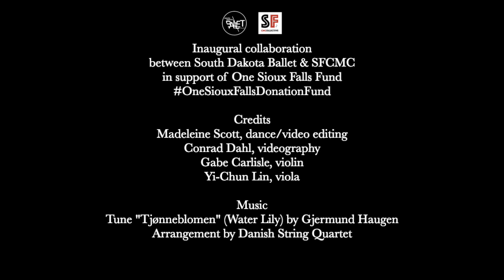SFCMC "Dance of the Water Lily" || Sioux Falls Chamber Music Collective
The inaugural collaboration between South Dakota Ballet and Sioux Falls Chamber Music Collective (SFCMC) was made special with artists joining forces digitally! We are ready to embrace changes and create more beautiful content to share with the world!

*Words from Madeleine Scott, dancer and founder of South Dakota Ballet:
"The film was intentionally shot during the day so that it was apparent that I was confined indoors for a reason other than the weather. The mood began in a longing, reflective tone and escalated to an understated joy.  You can catch glimpses of a smile in my expression and an acceleration of my movements speed about a minute in.  The joy you can see in my expression is understated because even though I have so much to be grateful for, I still feel the blow of this pandemic in every aspect of my life. I also feel a deep pain for others who are struggling across the globe. I attempted to sum up my spectrum of feelings such as contemplation, frustration, hope, fear, and gratitude in one little dance."

*Words from Dr. Yi-Chun Lin, musician and the founder of SFCMC:
"When the world is quiet, you can hear your heartbeats. You can hear the raindrops on the roof. You can feel the oxygen flow into your body. You notice the worries in the back of your head. You look for something to ease the anxiety. Then a tune pops up in your head. It brings you a beam of sunlight that warms up the body all of sudden. That is a moment of rescue that reminds me that the world is what we make out of in our minds. I then invited Gabe, who has been stuck indoors with me and being bombarded by my energy that overflows everywhere in the house day and night, to play this favorite tune of ours. It was a moment of peace and happiness. I'd like to share the video to remind people of their loved ones, and that we are all in this together. No matter if I know you or not, I would like to befriend you through music and art and to tell you- YOU ARE NOT ALONE."

*Credits:
Madeleine Scott, dance/video editing
Conrad Dahl, videography
Gabe Carlisle, violin
Yi-Chun Lin, viola

*Note:
This video was created in support of One Sioux Falls Fund